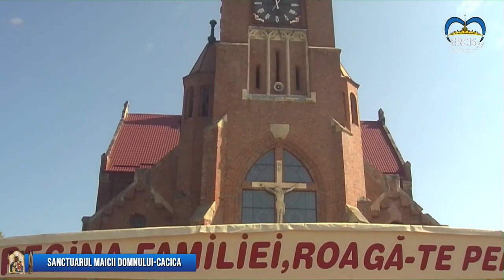Cacica: Celebrare penitenţială (14 august 2020)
Celebrarea penitenţială oficiată de pr. Anton Mărăndescu, rectorul Sanctuarului din Cacica: predicator: pr. Iosif Antili, profesor de teologie biblică la ITRC Iaşi.
Transmisie video realizată de ERCIS Media cu ocazia hramului Sanctuarului din Cacica (14-15 august 2020)